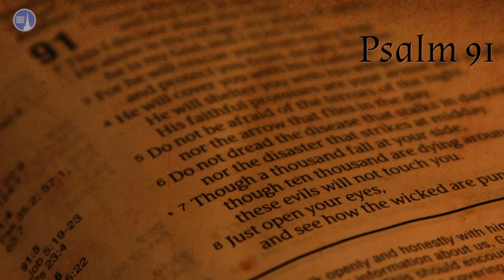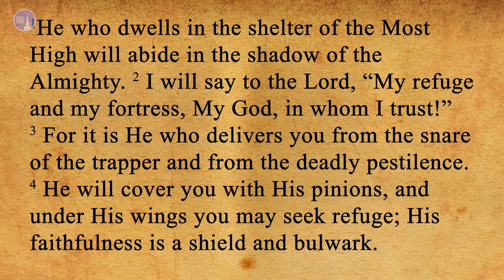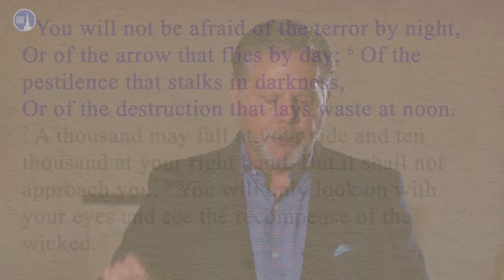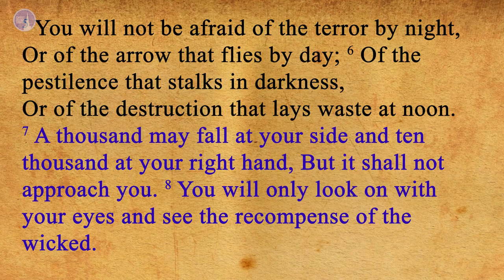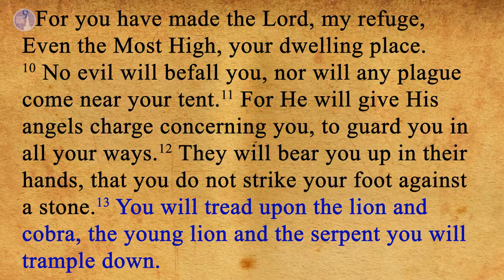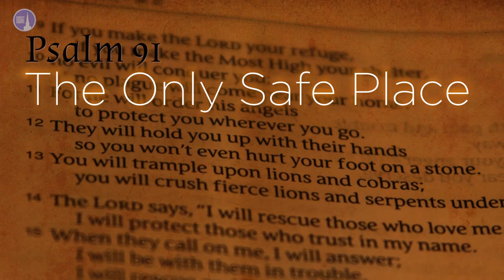Psalms 91 part 2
God's Presence, God's Protection, and God's Promises!

Pastor Brian Kelso continues his three part series on Psalm 91 “The only safe place.” The Coronavirus has been called the invisible enemy. But with God as our ultimate Protector, we simply do not need to fear. Watch as Pastor Brian unpackages Psalm 91 and shows how it is very relevant to our lives as our faith to our finances are being tested. This amazing set of scriptures will bring protection into every area of your life and you will find peace.

Psalm 91 is the key to God's Presence, God's Protection, and God's Promises!

We also offer the Sermons in a Podcast. Just search "Christ Covenant Church FL" in your favorite podcast app, or in the Google Play Store. If you want to get connected with us, visit our